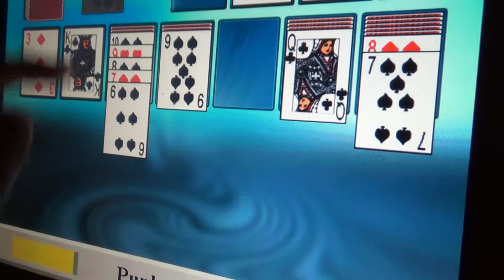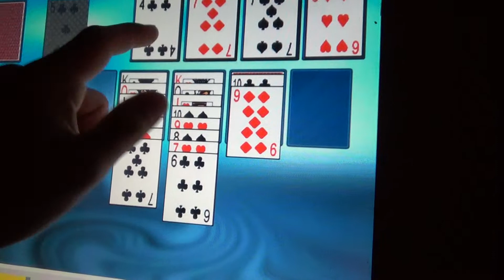Photo Play smart, Solitare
hier ein kleines Video vom Spiel Solitare, von meinem Photo Play Smart;-)